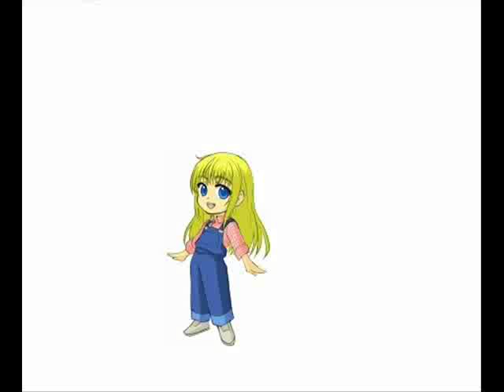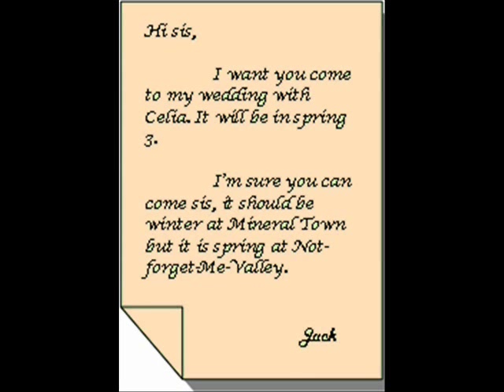HM The Legacy 1.wmv